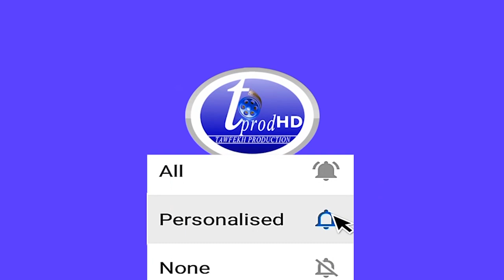Tribunal Affaire SonkoAdji Sarr Sonko face au juge Samba Sall